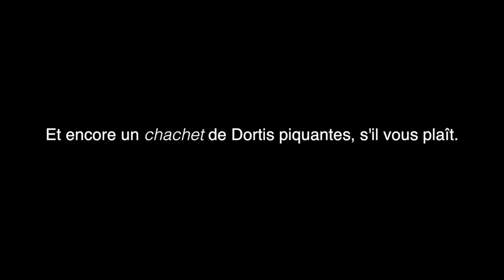Me gusta la fin de semana - GoPro Hero3 720p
Awesome weekend in Floreffe / Dinant